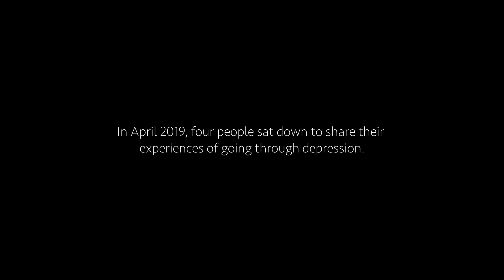Today Is Not The Day - Teaser Trailer